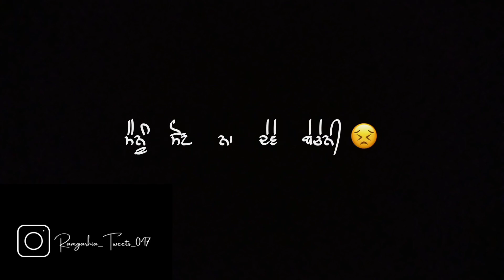ALL NIGHT | AP DHILLON | RAMGARHIA_TWEETS_047 | BLACK BACKGROUND STATUS